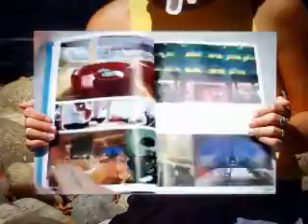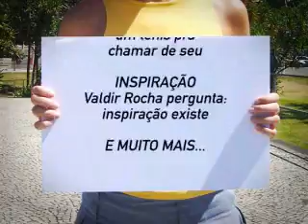Zupi Design Magazine #4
More great talents from all over the world at our issue #4. If you haven't sent any artworks to us it's time do do it ASAP.